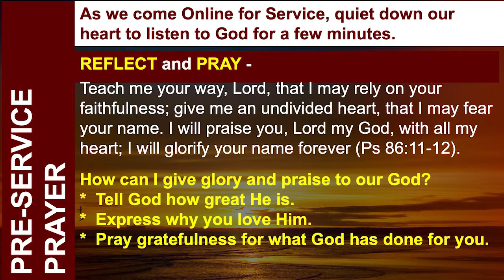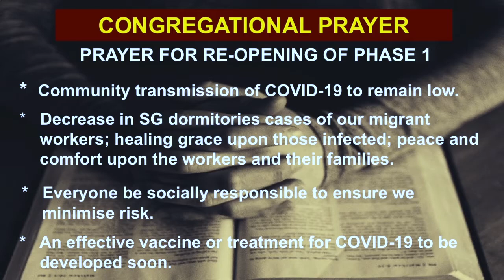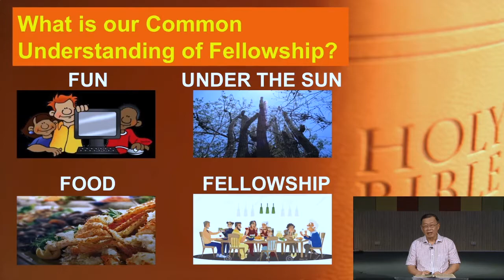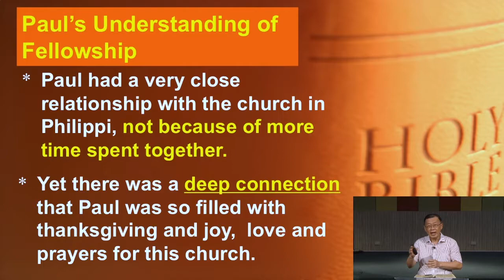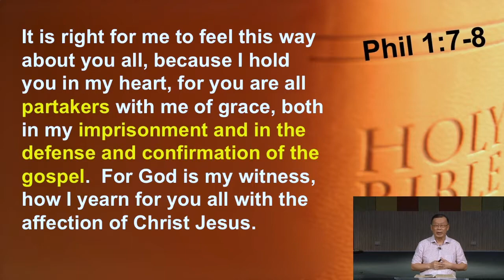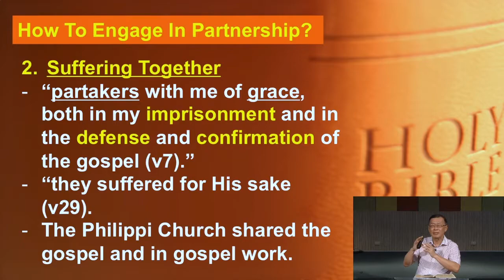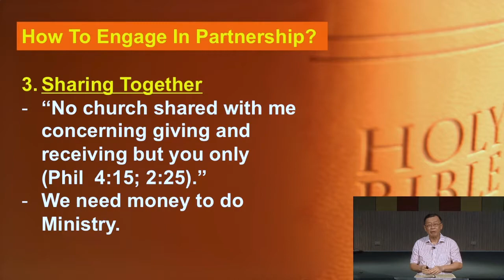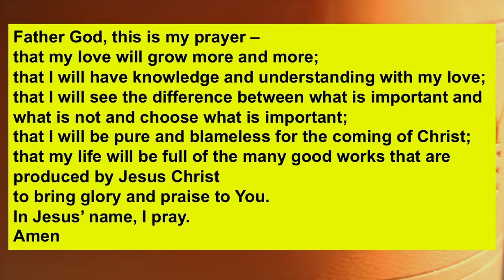07 June 2020 | Real Joy In Biblical Fellowship | Pastor Richard Wong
Welcome to our online service at Canaan Church! We invite you to join us to worship Jesus together. Be blessed as you come with an expectant heart to hear the message by Pastor Richard Wong.